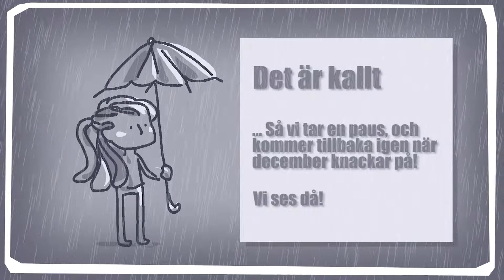𝐍𝐨𝐯𝐞𝐦𝐛𝐞𝐫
Saknar ni oss? Checka in våra sociala medier;